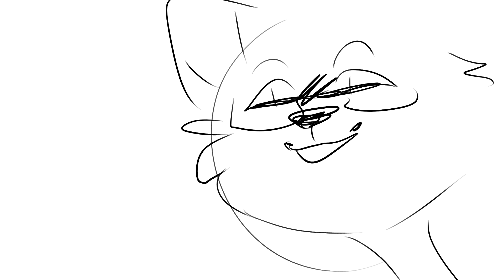chau chau adios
this is kinda a vent xd